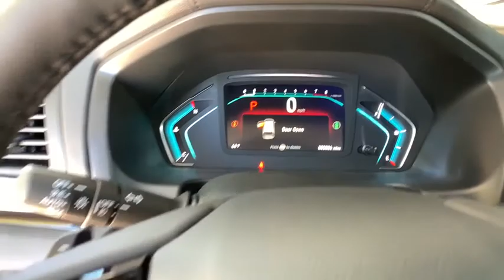2021 Honda Odyssey Aurora, Denver, Highland Ranch, Parker, Centennial, CO 44321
Platinum White Pearl New 2021 Honda Odyssey available in Aurora, Colorado at

Delivers 28 Highway MPG and 19 City MPG! This Honda Odyssey delivers a Regular Unleaded V-6 3.5 L/212 engine powering this Automatic transmission. Wheels: 19 Unique Machine-Finished Alloy -inc: shark gray insert, VSA Electronic Stability Control (ESC), Vinyl Door Trim Insert.*This Honda Odyssey Comes Equipped with These Options *Trunk/Hatch Auto-Latch, Trip Computer, Transmission: 10-Speed Automatic -inc: shift-by-wire (SBW) and paddle shifters, Transmission w/Driver Selectable Mode, Trailing Arm Rear Suspension w/Coil Springs, Tires: 235/55R19 101H AS, Tire Specific Low Tire Pressure Warning, Tailgate/Rear Door Lock Included w/Power Door Locks, Systems Monitor, Strut Front Suspension w/Coil Springs.* Stop By Today *A short visit to Mile High Honda located at 2777 S Havana St, Aurora, CO 80014 can get you a dependable Odyssey today!